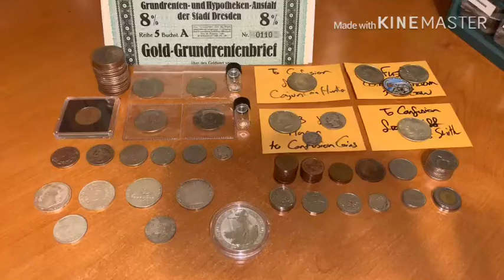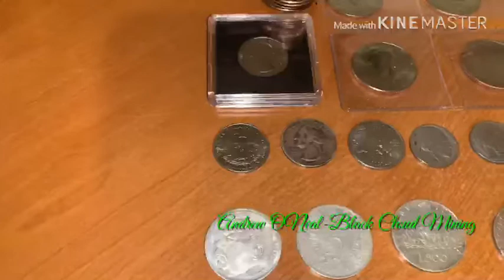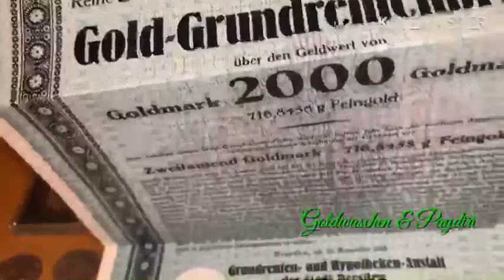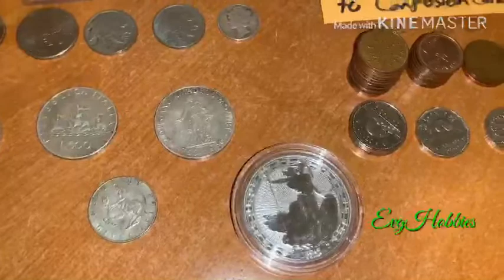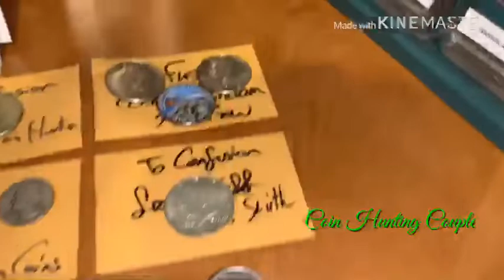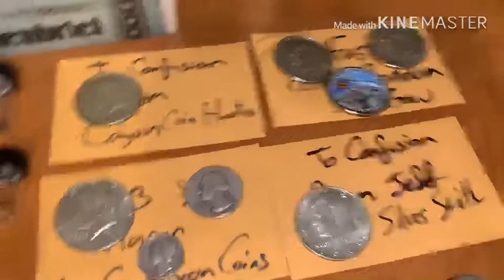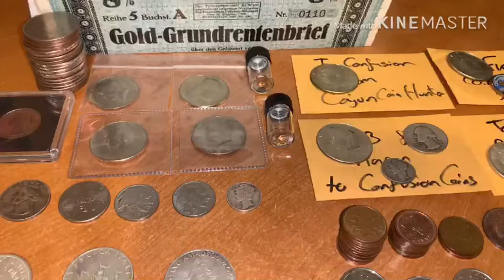Happy Mail Week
Made some mistakes lol
Sorry beyond exhausted. Winnings from CHC were 40%’s & a 90%. Been a long day & not all were NIFC’s from Andrew. Still learning!
Thank you everyone for this wonderful mail week 😊